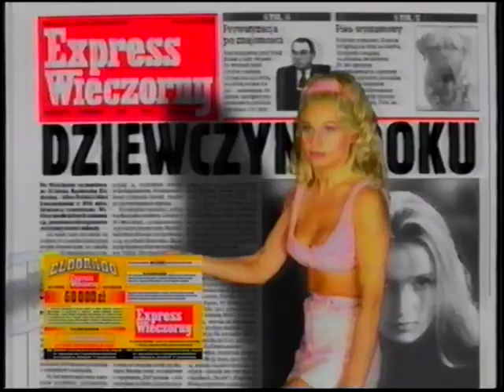Polsat - Blok Rekamowy - 09.10.1996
Nagrane przed serialem Alf.

Uwaga!!!